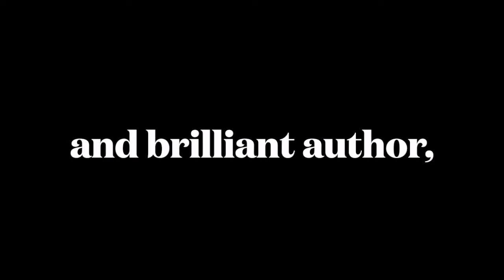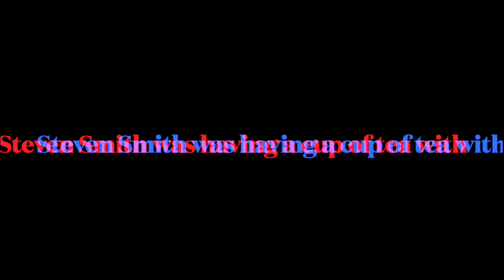"A Cup of Tea with Steven." Steven chats to one of the Uk's finest Crime writer Hilary Bonner.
Once a doyenne of Fleet Street and now the author of more than 20 novels, Hilary Bonner’s debut play is soon to take to the road with an all star cast. In this interview, Hilary talks about interviewing Bette Davis, writing sex scenes and marriage to one of our best loved actors – and former guest on the show – Amanda Barrie.